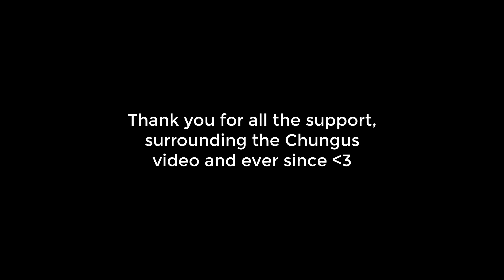Annabel Lee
My favourite poem by Edgar Allan Poe. Reading poetry is something I've wanted to do for a while on this channel, and I figured I'd start with this one, since it's always felt extremely special to me. Anyway, I know yall are waiting for Lowcast. Soon (tm) - I promise I will finish it :)

Fire sound effect, provided by Pond